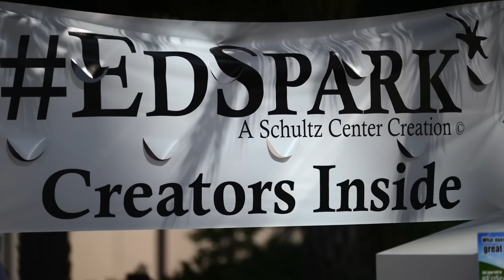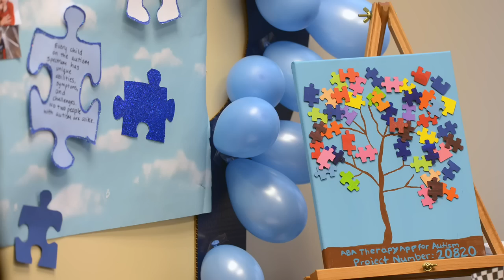EDSPARK - A Schultz Center Creation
The Schultz Center participated in One Spark, the crowd-funding festival held in Jacksonville, in April 2014, and curated a venue in the iconic Wells Fargo building. The venue held 47 education-related projects.